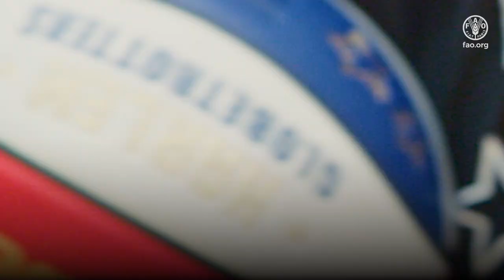哈林篮球队携手孩子们共同对抗食物浪费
3月10 日美国篮球表演队哈林花式篮球队球员与意大利首都罗马当地学生共同到访联合国粮食及农业组织（粮农组织）总部，参与“推广健康膳食、减少粮食浪费”宣传活动。绰号“Speedy”的Darnel Artis 和绰号“驼鹿”的Alex Weekes借此机会与罗马的学生们讨论了保持健康饮食的重要性。学生们和球员们还谈到了减少学校、家庭、体育馆和自助餐厅粮食浪费的9个简单技巧。哈林花式篮球队球员和学生们随后离开粮农组织总部，前往体育宫，并在晚间为一万名观众表演卓越的篮球技艺。